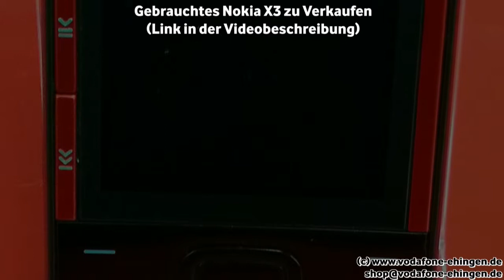Nokia X3 gebraucht zu Verkaufen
Zu unseren gebrauchten Handy's und zum Zubehör

Handy's werden nach unseren Tests günstig als Vorführgeräte auf Facebook verkauft

Infos zu LTE:
Wir von sind offizieller Partner von und sind in ganz Baden-Württemberg unterwegs um LTE Testmessungen durchzuführen. ) in unseren Video's zeigen wir Ihnen wie sie selber kostenlos LTE testen können, auch wenn kein LTE Verfügbar sein sollte. Wir zeigen auch wie sie zu den Messergebnissen unseren Messungen ) kommen und wie sie ein Video einer Testmessung finden können. Wir vermessen Vodafone LTE auch dort wo es laut Vodafone kein LTE geben sollte. finden sie auch einen Online Shop, wo sie bei Verfügbarkeit ihren LTE Anschluß sofort bestellen und unverbindlich 30 Tage testen können. Solle LTE bei Ihnen nicht Verfügbar sein, dann nehmen sie Kontakt zu uns auf und wir schauen was wir für sie zun können.

Sie tun uns damit einen großen gefallen, wir informieren hier unentgeltlich und würden diese kleine Geste sehr zu schätzen wissen. Danke.

Alle Bestandteile des Videos ( Musik, Bild, Ton , Animation u.s.w..) stammen von mir bzw. ich besitze alle Rechte an dem Material (Content).
Verwendung des Content nur nach schriftlicher Genehmigung durch Jonny Delhez

Danke nochmals an die Interpreten für die tolle Musik
Auch ein Danke an meine Zuschauer, ohne euch würde es keine YouTube Kanäle von mir geben.